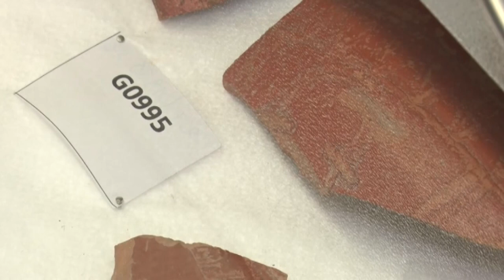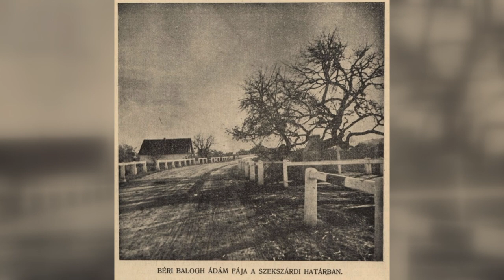Kultúrszoba - kulturális magazin 20230202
Kabátos tárlatvezetés a szekszárdi Wossinsky Múzeumban
Új civil szervezet Szekszárdon - a csatári és az alsóvárosi területekért dolgoznak majd
Andrásfalvy Bertalan a Léleképítőben – Szekszárd
Újévi koncert a Babitsban